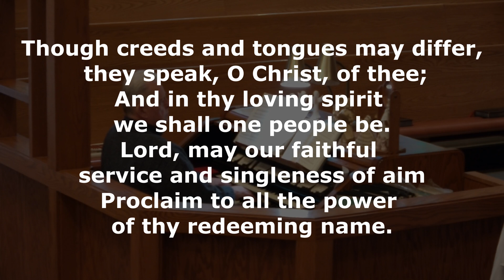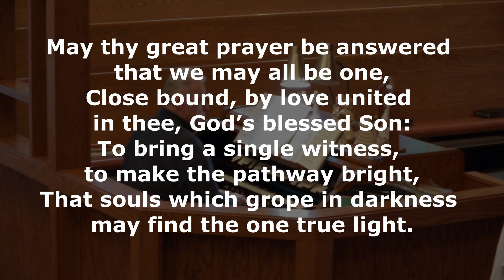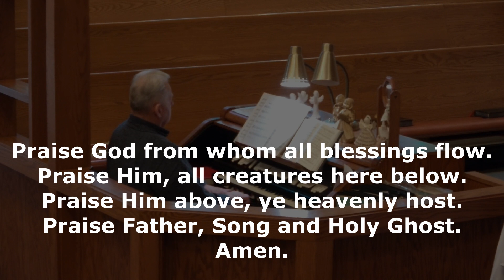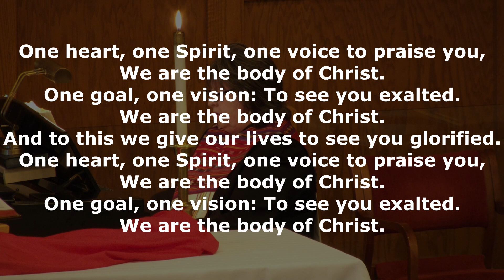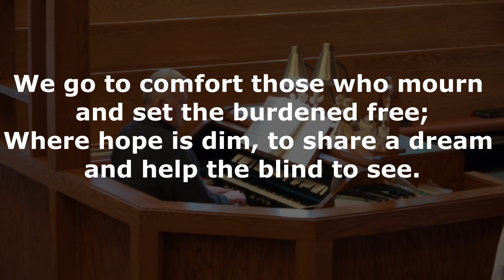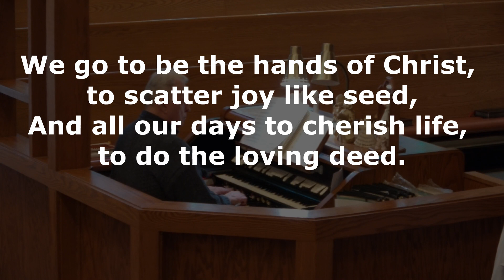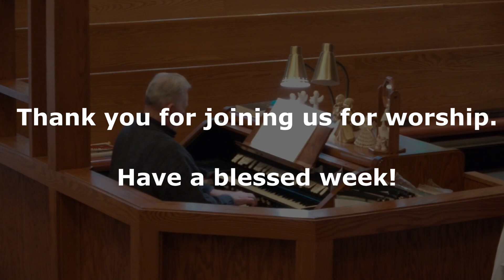Church service 1 24 21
Worship Service at Mason First United Methodist Church 1-24-21